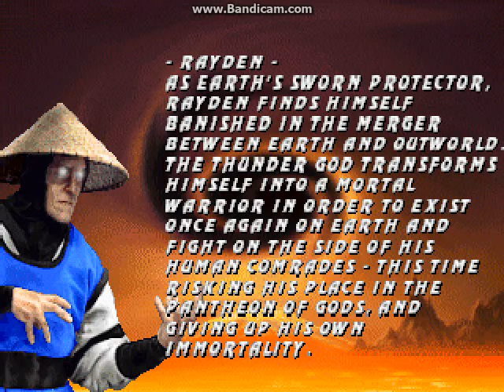MKA Mugen: Raiden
The thunder god is back and better then ever!!! Raiden is a pretty good character if you
want to juggle your opponent around